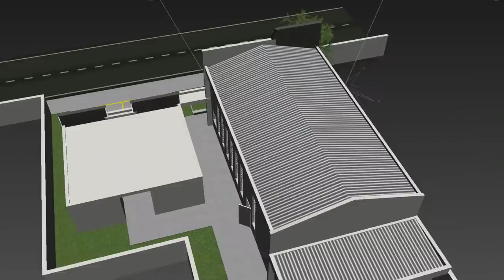Sonho de uma igreja - Testemunho Maria do Carmo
"Eu quis construir uma igreja para anunciar o evangelho de Cristo". Apenas com uma enxada e um pedaço de pano, Maria do Carmo, de 78 anos, fez a terraplenagem do um terreno onde será edificada uma nova Igreja Adventista, em Juquiá.